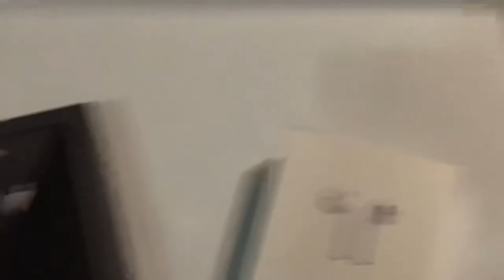*FREE AIRPODS* GIVEAWAY - 100% FREE